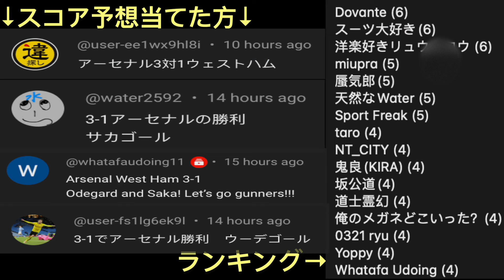アーセナルxウェストハム３-1、アルテタ＆ヌケティアのインタビュー「Gジェズス、冨安の怪我もあり困難を乗り越えてきた」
アーセナルxウェストハム３-1のレビュー
アルテタ＆ヌケティアのインタビュー

Timecode

0:00 冒頭
2:43 アルテタ＆ヌケティアのインタビュー
4:35 アーセナルxウェストハム３-1のレビュー、アーセナル選手のレーティング、今後の日程、プレミアリーグ順位表